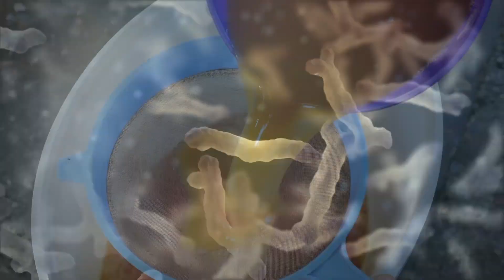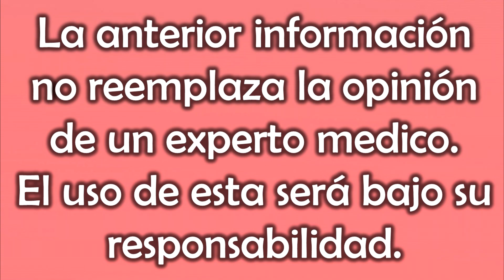Como quitar el mal olor en los pies de manera natural